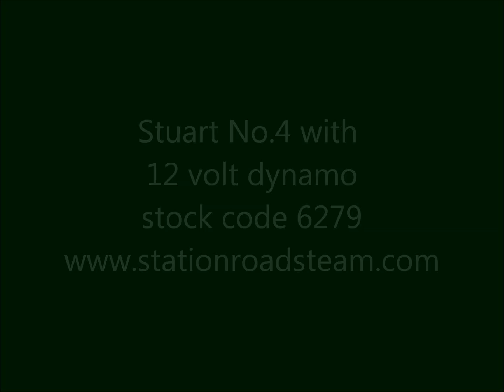Stuart No4 with dynamo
A Stuart No.4 vertical engine, driving a Lucas 12 volt dynamo